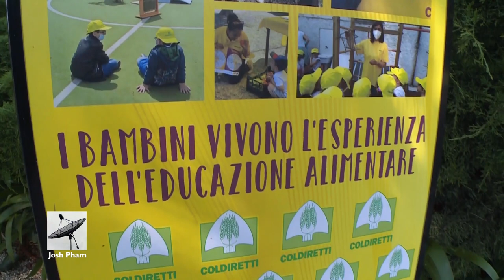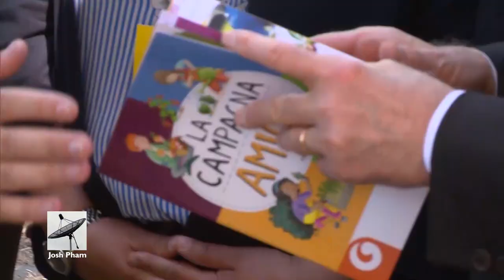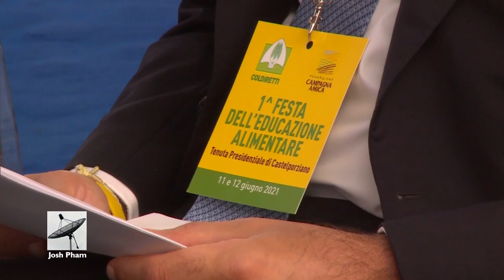BBC News Filler (Parody)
A Parody of BBC News Filler, pictures from a agriculture event in Italy.
Recorded from Rai Satellite feed. .